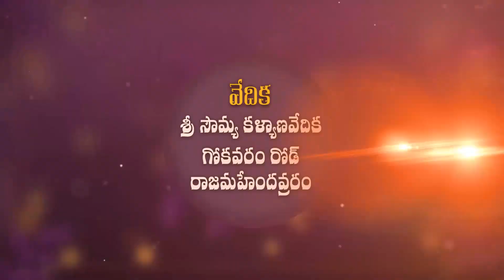Whats app Invitation Call me or whatsapp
Tel_Luxurious Look Invitation_P927